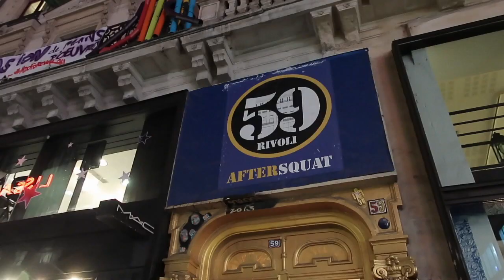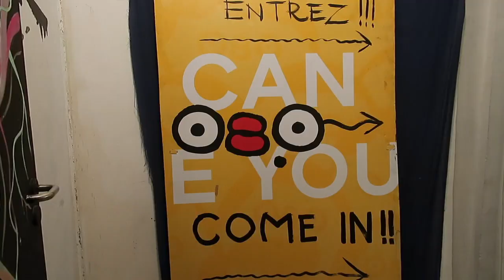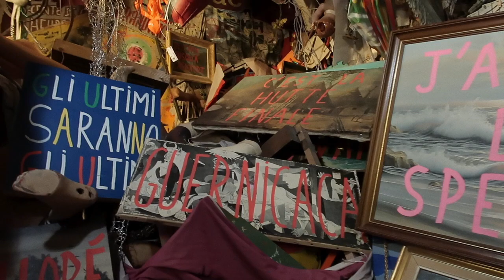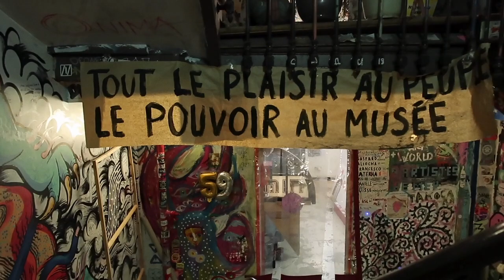파리 여행 #1 혼자라서 더 좋은 파리 | PARIS TRAVEL VLOG (Eng sub✔️)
[파리여행 브이로그] #1 혼자라서 더 좋은 파리 감성여행 | PARIS TRAVEL VLOG

런던에서 파리로,
파리에서의 호스텔은 런던의 호스텔과 다를까?
에펠탑의 첫 인상.
인셉션의 배경이 된 '비르하켐 다리'
샹젤리제 거리, 유명한 PAUL 베이커리.
홀로 파리의 재즈바에서 재즈공연을 보다.

11월, LA를 떠나서 뉴욕을 시작으로 홀로 런던, 파리, 브뤼셀, 암스테르담, 베를린, 드레스덴, 프라하 체코, 체스키크룸로프, 할슈타트, 오스트리아 잘츠부르크, 비엔나, 부다페스트, 바르셀로나, 그리고 다시 파리, 스페인 그라나다, 마드리드까지. 홀로 떠난 긴 여행의 기록